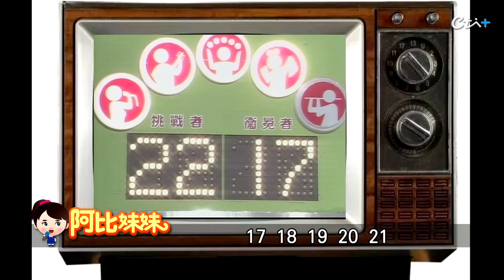【阿比妹妹 88搶先看】告別「五燈獎」後人生低谷 廖偉凡的人生淬鍊@台灣大搜索CtiCSI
歌唱選秀節目始祖「五燈獎」，曾創下73.9%傳奇收視數字，不只是台灣最長壽選秀節目，更是張惠妹、L.A.Boyz、蔡小虎等演藝圈紅星的出道跳板，末代主持人廖偉凡也以此成名，字正腔圓的口音的他，斯文俊俏形象深植人心，但光鮮亮麗的背後，人生也歷經許多波折跟挑戰。